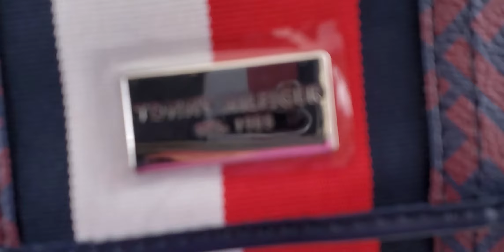Cartera Tommy Hilfiger Dama Grande